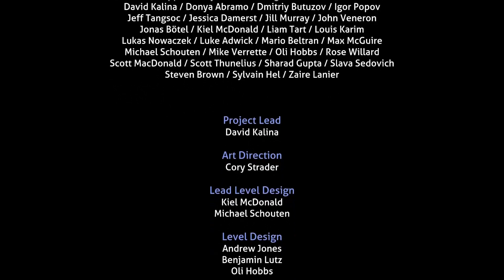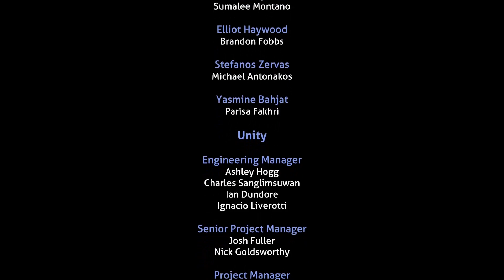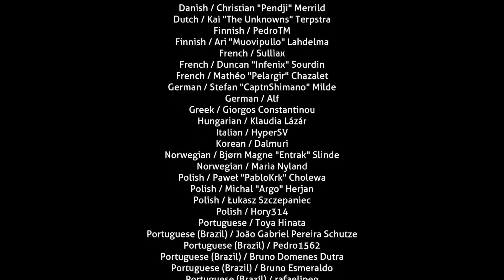Subnautica Below Zero - Blind Completionist Part 20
This is a blind let's play series for Subnautica Below Zero's initial release build. I'm the sort of player that tends to overanalyze and min/max in strategy games, and so I'll be trying to get as close to 100% as I can in this sort of game.